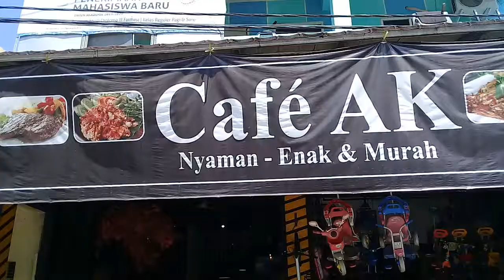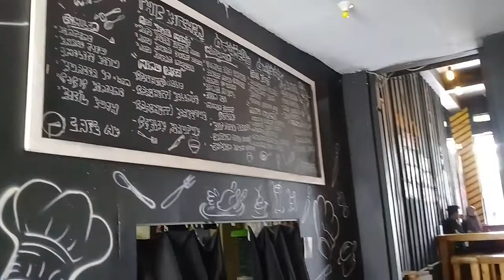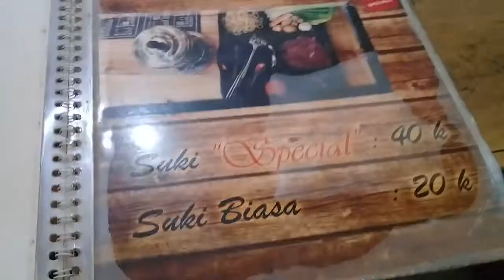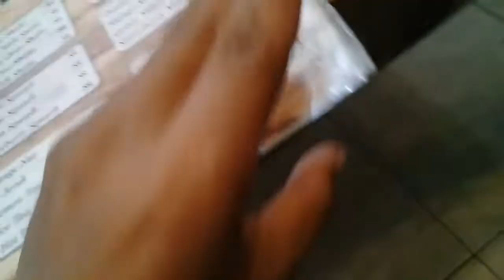Cafe AK // Tempat nongkrong kekinian di limbangan garut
Kini telah hadir tempat nongkrong kekinian ( Cafe AK ) di limbangan garut dengan menyuguhkan bermacam2 makanan dan minuman yang kekinian dan harga yang super murah